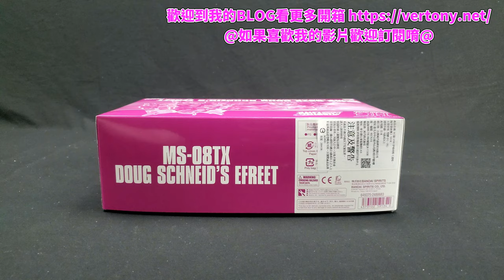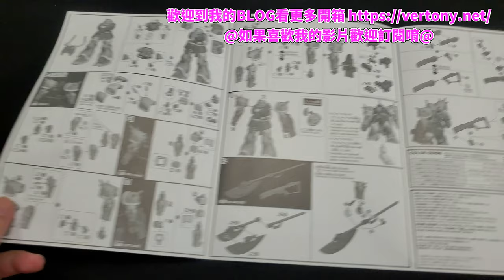[萬代HG組裝模型]PBHG1/144機動戰士鋼彈外傳MISSINGLINK MS-08TX 伊弗利特 (道格.施耐德座機)/DOUG SCHNEID’S EFREET/イフリート ダグ・シュナイド機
MISSING LINK冷門機再一台!